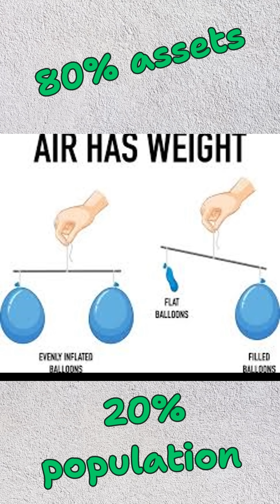Aerogel The Magic Solid That’s 99% Air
Aerogel is the lightest solid material on Earth — it's 99.8% air but strong enough to hold bricks! In this short and mind-blowing science video, discover how this NASA-developed wonder is changing the future of insulation, space tech, and more. Whether you're watching at lunch, during breakfast, or chilling before sleep, this quick explainer will leave you amazed.